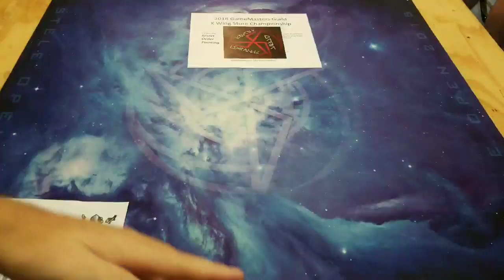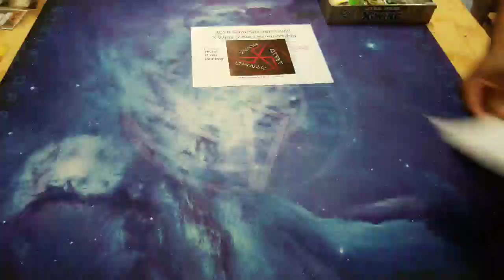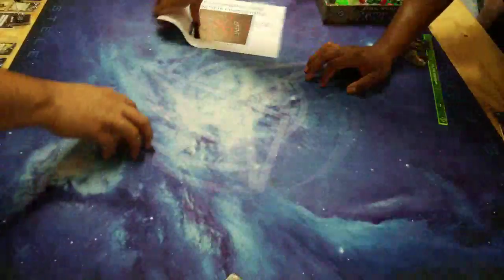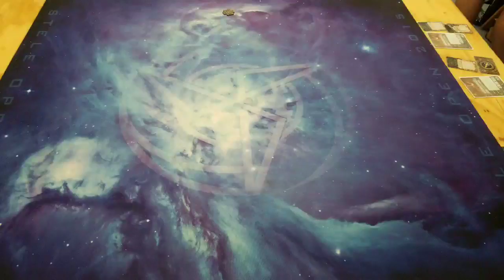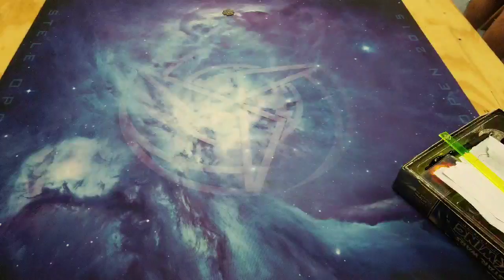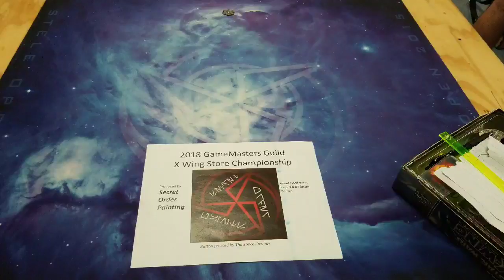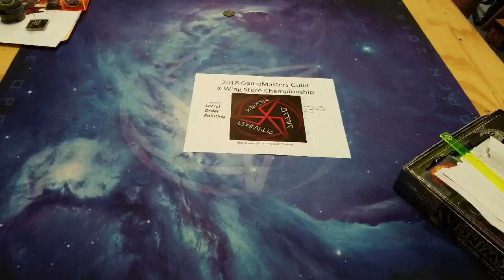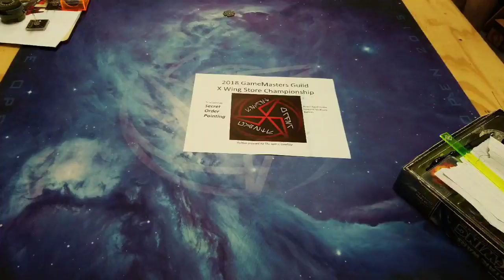Game Masters Guild SC